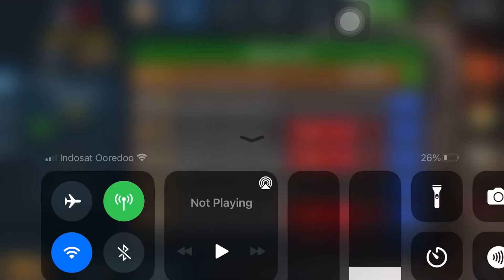Nganter keju kambing dari jaksel ke pondok kopi|| bundaran HI pun di tabrak || TRUCK EMULATOR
Video ini menjalasakan perjalan truck emulator yang sedang mengirim barang berupa (keju dari kambing ) yang akan di kirim ke daerah pondok kopi , akibat supir ke kurang asupan kopi bundaran HI pun di embat 😂😂